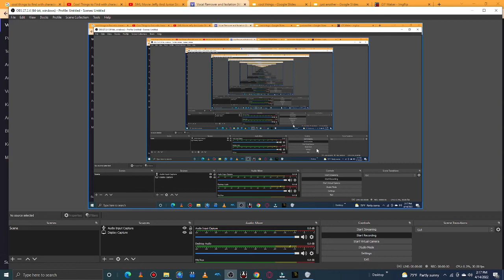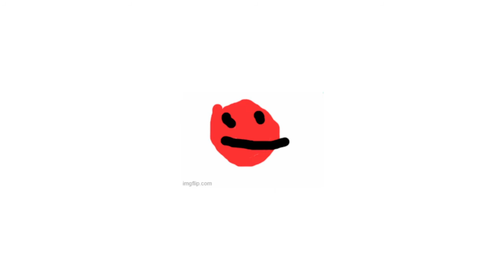cool things to find my one